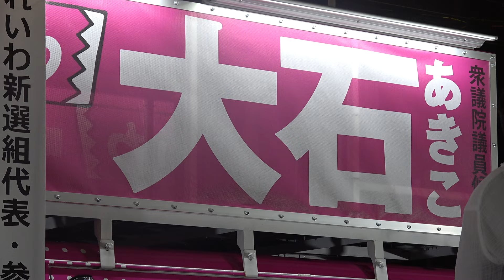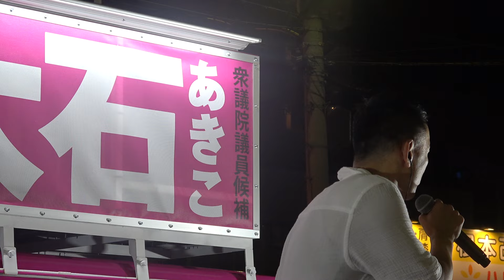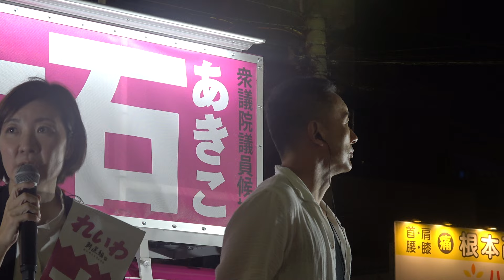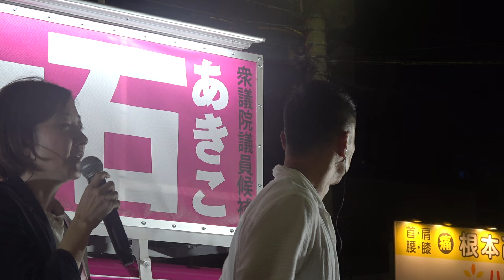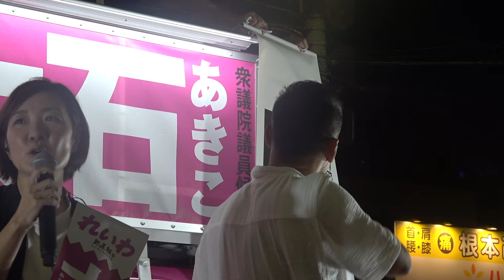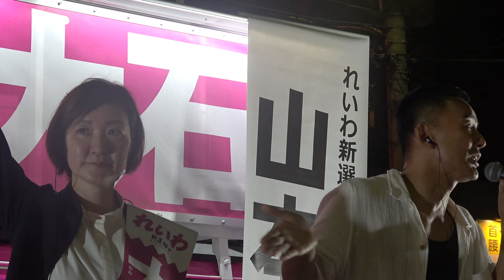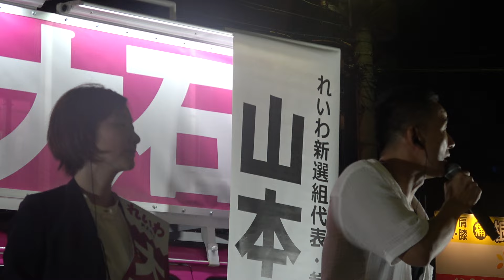橋下徹に完全勝訴した大石あきこが維新をボロクソ批判❗山本太郎「れいわ新選組」代表も参戦💢